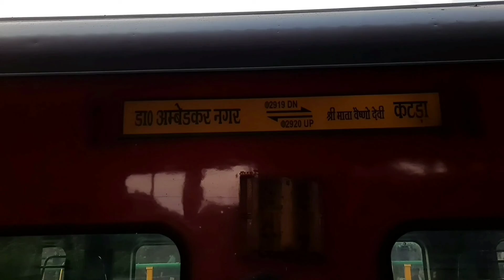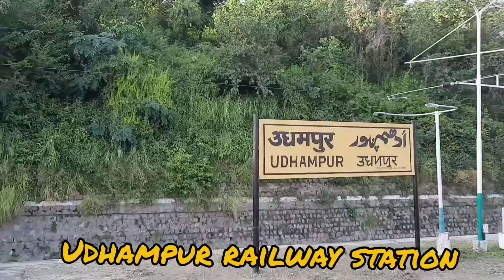जम्मू से कटरा रेल यात्रा। jammu to katra rail tour mata vaishno devi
माता वैष्णो देवी की जम्मू रेलवे स्टेशन से दूरी लगभग 50किलोमीटर होती है। जम्मू से माता वैष्णो देवी के दर्शन करने के लिए लाखों लोग प्रति वर्ष रेल से  यहाँ आते हैं और जम्मू से कटरा रेल यात्रा का आनन्द लेते हैं। जम्मू से माता वैष्णो देवी के कटरा रेल मार्ग का निर्माण भारत सरकार के बहुत प्रयास से किया गया है तथा इस मार्ग पर बहुत से विशाल पुलों का निर्माण किया गया है।
jammu to katra railway route is one of the most difficult route built by indian railway.we can see many tunnel during jammu to katra railway route.this railway route helps so much for pilgrims those visiting vaishhno devi. we can also see many beautiful tourist places during jammu to katra railway route. we will see some other railway station during this railway route of jammu to katra like ram nagar,udhampur,chak rakhwal etc.